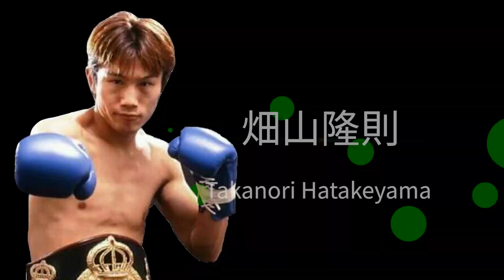Vol.252【朝倉未来選手にメイウェザー戦のこと聞いてみた】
■【畑山隆則デザイン！パーカー&Tシャツ 発売中！】

■渡嘉敷勝男＆竹原慎二＆畑山隆則 YouTube公式チャンネルに
　以下からお願いいたします。

■撮影場所
竹原慎二&畑山隆則 ボクサフィットネスジム
〒143-0016 東京都大田区大森北1-37-2小林ビル2F

　３人の元世界チャンピオンにこんな話が聞いてみたい！
　質問やリクエスト大募集！

八重樫チャンプコラボ第１弾